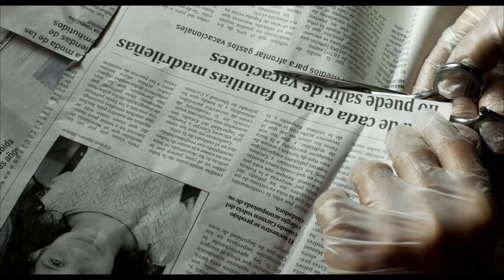Todos Sabem - Trailer Oficial UCI Cinemas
Todos Sabem - Penélope Cruz e Javier Bardem não se poupam a esforços neste peso pesado de Asghar Farhadi, um drama sobre um rapto. Em exibição nos cinemas UCI a 14 de Fevereiro.

Laura viaja com os filhos de Buenos Aires até à sua aldeia natal para assistirem ao casamento da sua irmã, mas eventos inesperados desencadeiam uma crise familiar que irá expor segredos do passado.

Título original: Todos lo saben
Data: 2019; Origem: França, Espanha; Género: Drama; 132 Min.; M/12
Realização: Asghar Farhadi
Argumento: Asghar Farhadi
Produção: Memento Films Production, Morena Films, Lucky Red
Elenco: Penélope Cruz, Javier Bardem, Ricardo Darín, Bárbara Lennie, Inma Cuesta, Jaime Lorente López, Eduard Fernández, Sergio Castellanos, Elvira Mínguez, Roger Casamajor, Sara Sálamo, Ramón Barea, Carla Campra, José Ángel Egido, Nella Rojas, Jordi Bosch, Paco Pastor Gómez, Mar del Corral, Esteban Ciudad